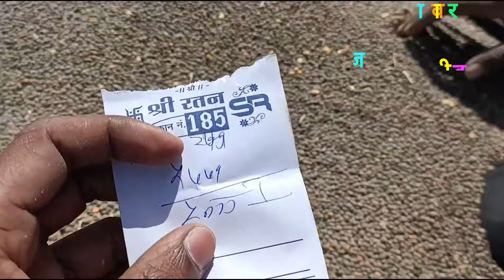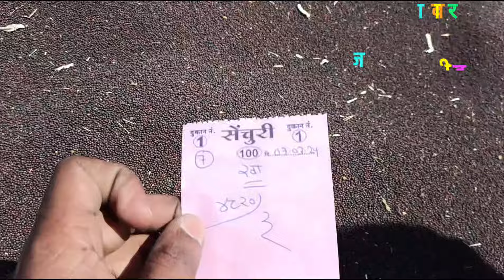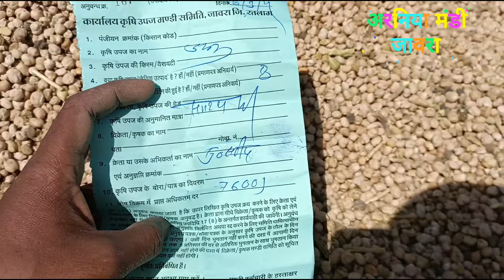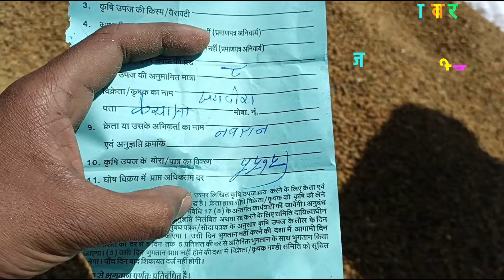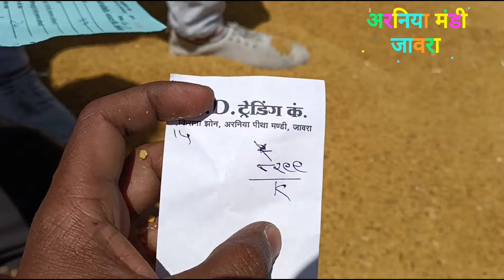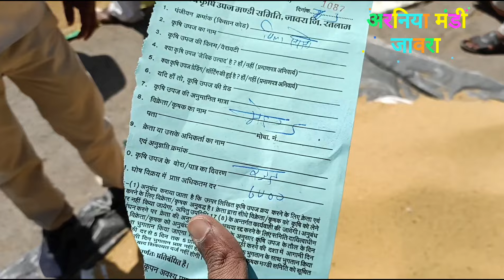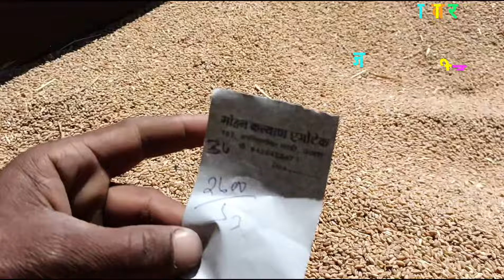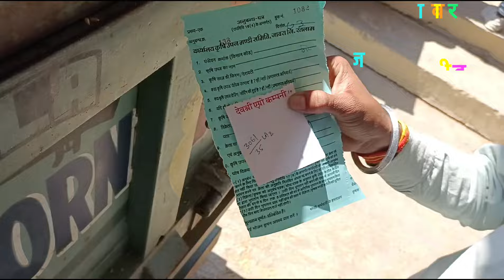jaora mandi bhav | jaora arniya mandi | सभी फसलों के भाव | arjun patidar